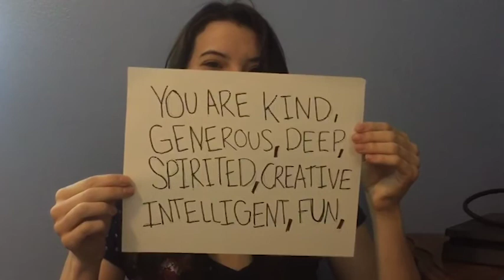Happy 17th Birthday Brinley!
Birthday wishes from friends and family during isolation.